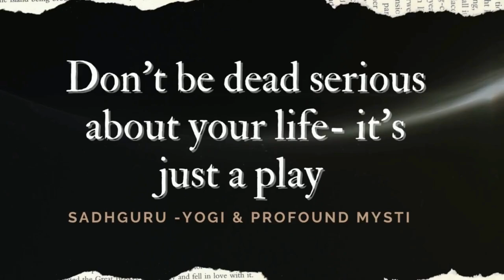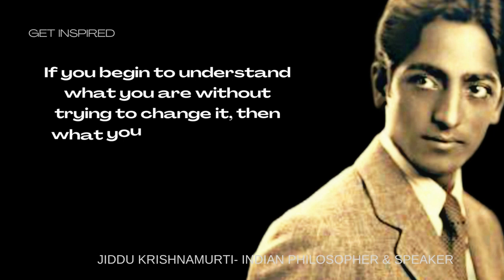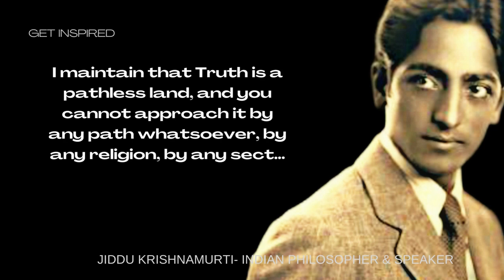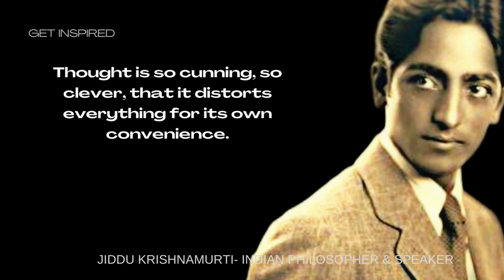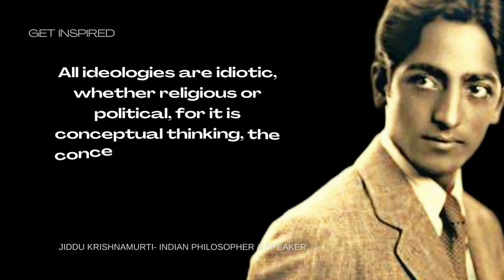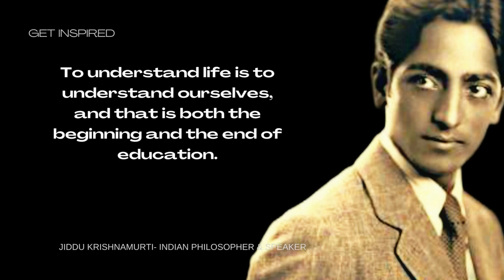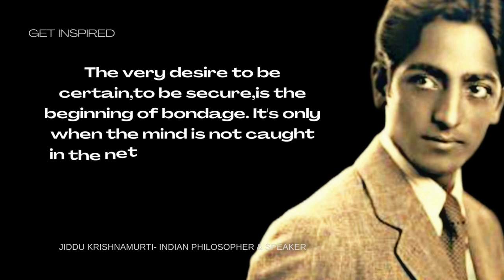The Timeless Teachings of Jiddu Krishnamurti l Echoes Of Wisdom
“One is never afraid of the unknown; one is afraid of the known coming to an end."
~Jiddu Krishnamurti~

Jiddu Krishnamurti was an Indian philosopher, speaker and writer. He was regarded globally as one of the greatest thinkers and religious teachers of all time. He did not expound any philosophy or religion, but rather talked of the things that concern all of us in our everyday lives.

Welcome to Get Inspired Nation!

𝑰𝒏𝒔𝒑𝒊𝒓𝒂𝒕𝒊𝒐𝒏𝒂𝒍 𝒒𝒖𝒐𝒕𝒆𝒔 𝒂𝒏𝒅 𝒔𝒂𝒚𝒊𝒏𝒈𝒔 𝒃𝒚 𝒘𝒊𝒔𝒆 𝒑𝒆𝒐𝒑𝒍𝒆

📧 If you have comments, don’t be shy. Leave them in the comments below. 😍